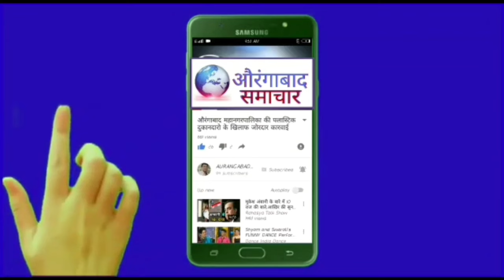MIM खासदार इम्तियाज जलील ने निभाया वादा राहेमानीया काँलोनी रोड काम पुरा फातेमा फिरदौस की नुमाईंदगी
MIM खासदार इम्तियाज जलील ने निभाया वादा राहेमानीया काँलोनी रोड समस्या हल फातेमा फिरदौस की कामियाब नुमाईंदगी